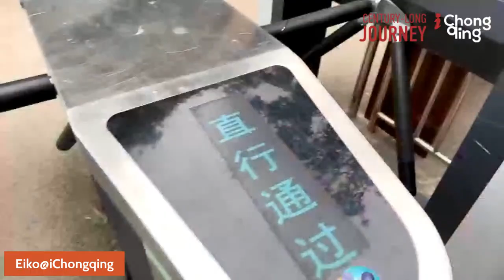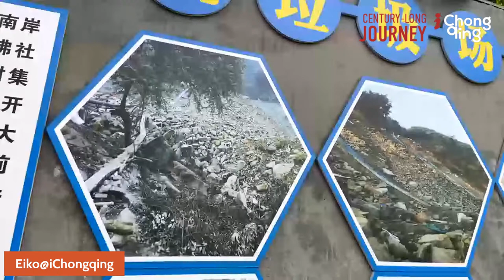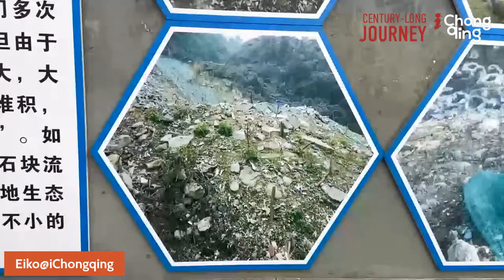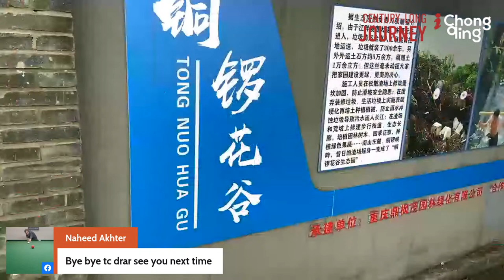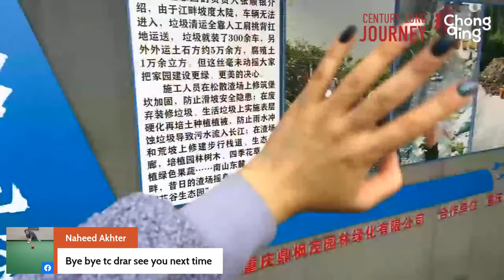Live: Century-Long Journey in Ecology----Tongluo Flower Valley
Whether you were a local or a visitor in Chongqing, you could always find beautiful places here, downtown and in sub-districts. In Nan’an District, there is a hot spot, a valley besides the Yangtze River for those who love to check-in or get close to nature. It used to be a dumping place with huge amount of refuse, which brought problems to locals for a long time. But now it’s a stunning valley  with fabulous flowers and plants. And it helped the locals here to increase income through the development of tourism.